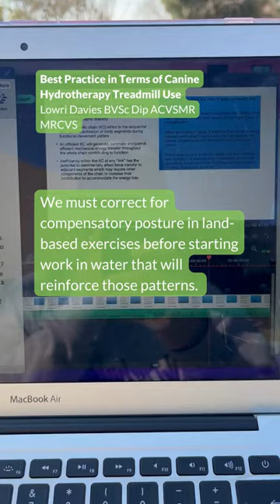Best Practice in Terms of Hydrotherapy Treadmill Use in Canine Rehab, Lowri Davies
There are some lecturers who challenge our thinking far beyond the norm. Who ask questions and share observations that challenge the very foundation of what we do and how we think.
Lowri Davies is one such lecturer.

Watch this webinar now in the Onlinepethealth Hydro Membership